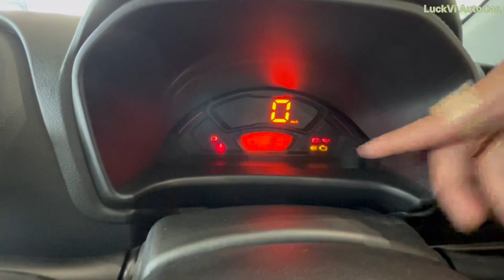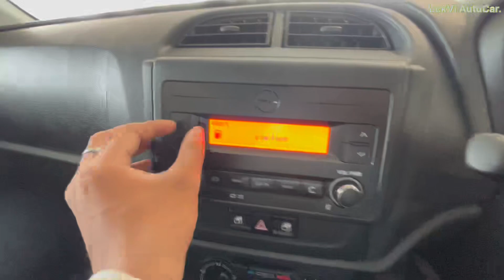New Maruti Suzuki Alto K10 VXI 2023 BS6.0 OBD2 Model Review|₹5.06Lakhमें New Features,Looks के साथ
LuckVi AuToCar.

One UP Motors India PVT.LTD.
Thakurganj, Hardoi Road, Lucknow (U.P)

Mr. Saurabh Singh
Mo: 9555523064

Mr. Pradeep Batham
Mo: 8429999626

☆ New Honda Amaze VX CVT 2023 BS6.0 OBD2 Model Review|₹9.60Lakhमें 4🌟 की Sefaty और New Features केसाथ =

☆ Finally Launch All New 2023 Tata Tiago NRG XT iCNG 6.O OBD2 Updated Model | Detail Review🔥 =

☆ Tata ने सुन ली Or Launch की 2023 वाली New Feuture Loaded Nexon XM S BS6.O Model | Detail Review🔥 =

☆ Yahi To Hai 23 Wali Newly Alto K10 VXI With New Accessories|New Features & New On Road Price Review =

☆ Ye Hai 2023 Wali Newly Tiago XZ+ DualTone Model | New Features,Mileage & New On Road Price Review🔥 =

☆ Yahi To Hai 2023 Wali Newly XUV300 W6 Diesel Model |New Features,Mileage & New On Road Price Review🔥 =

☆ Yahi To Hai 2023 Wali Newly Nissan Magnite XE Model|New Features,Mileage & New On Road Price Review🔥 =

☆ Yahi To Hai 2023 Wali Newly WagonR VXI CNG Model | New Features,Mileage & New On Road Price Review🔥 =

☆ Ye Hai 2023 Wali New Nissan Magnite XV Red Edition | New Features,Mileage & New On Road Price Review =

☆ Ye Hai 2023 Wali Newly Dzire ZXi+ Model | New Features, Changes, Mileage & New On Road Price Review🔥=

☆ Ye Hai 2023 Wali New Tata Altroz XZ+ Dark Edition |New Features,Changes, Mileage & New Price Review🔥 =

☆ Ye Hai 2023 Wali Newly Bolero Neo N8🔥 | New Features,Changes, Mileage & New On Road Price Review =

☆ Ye Hai 23 Wali Newly Mahindra Bolero B6 | New Features,Changes, Mileage & New On Road Price Review =

☆ Ye Hai 23 Wali Newly Tata Tigor XZ+ Model | New Features,Changes, Mileage & New On Road Price Review =

☆ New Tata Tiago NRG XZ 2023 Model-Walk-Around Review|₹6.89Lakh में 4🌟 की Sefaty और New Features केसाथ =